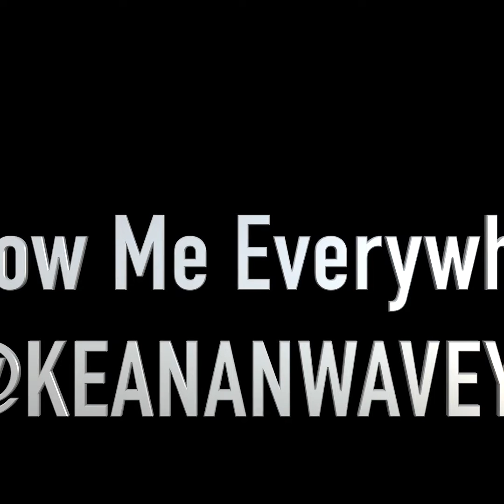Fivio Foreign - Big Drip (Remix) [Keanan Waveyy Version]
Keanan Waveyy Remixes Fivio Foreign Big Drip